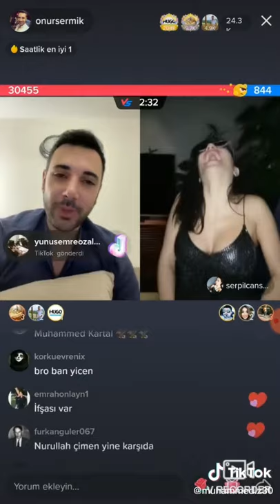Onur Sermik TikTok Canlı Yayın En Komik Anlar